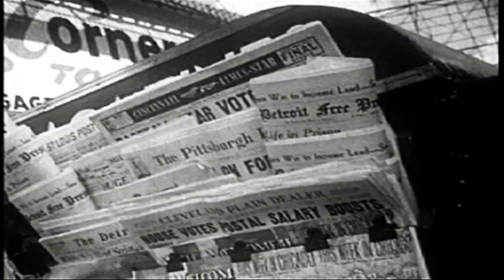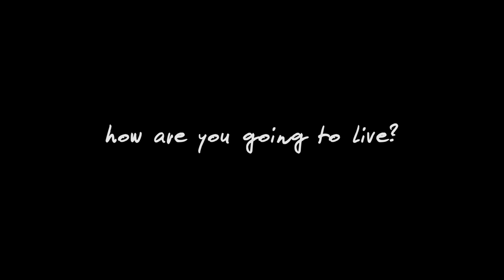Venture Into the Deep // FOCUS Missions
The impact is undeniable. Lives at home and abroad are transformed, and you could be part of that. Gain perspective. Understand real need. Become a leader.  Go on Mission with us.